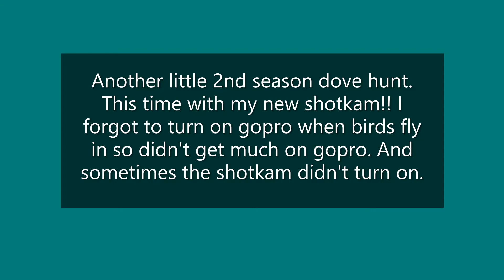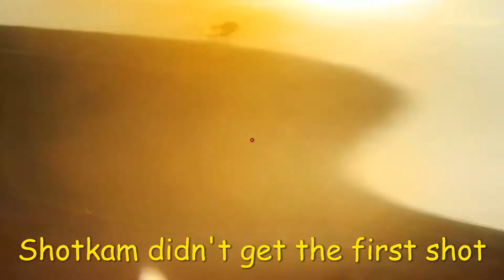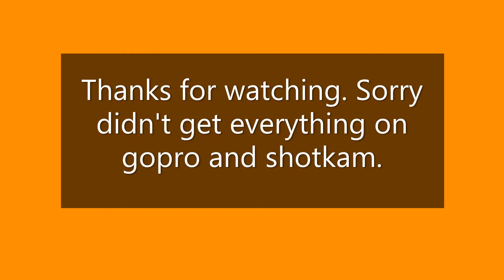Another 2nd season dove hunt!!! (Tua nquab) 12/09/2020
Here with another late 2nd season dove hunt in the afternoon. Had to test out my new toy, the Shotkam! Didn't get everything on Gopro and Shotkam but got a few footage. Missed a lot of good flyers but at least I got some. Not too bad for late season! Enjoy and Thank you!!!